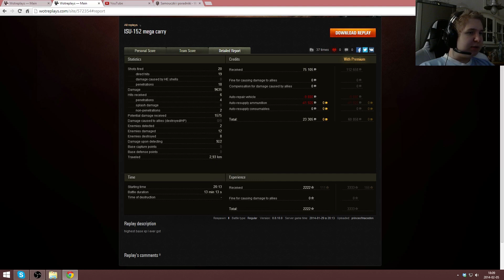Wasze Epickie Bitwy #69 - World Of Tanks - ISU-152 - princeofmacedon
ISU-152:
Zapraszam do komentowania i oceniania filmu, abyście byli na bieżąco z każdym moim nowym filmem.

1. Mody do World Of Tanks (0.8.10)

2. Twitch.tv (Ostatnio często twitchuje)

3.  Co to są perki i jak je wybierać?